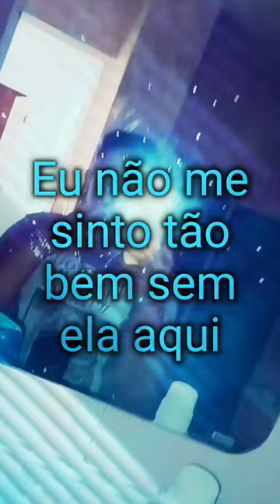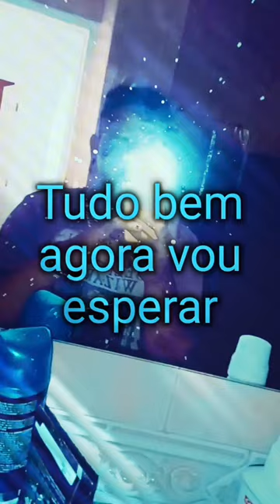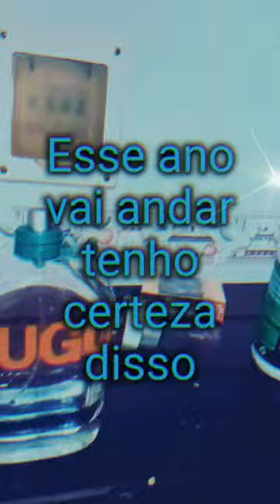Mickey Vans - Celular (Prod.ZVitor) (HOME VIDEO)